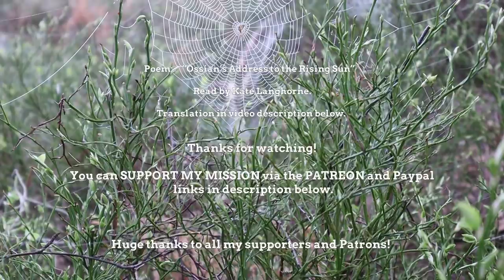HIGHLANDER OVERNIGHT BUSHCRAFT CAMP (Ghost of our Ancestors)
POEM TRANSLATION:

OSSIAN’S ADDRESS TO THE RISING SUN (BARDACHD NA FEINNE.)
“O THOU that rollest above, round as the full-orbed hard shield of the mighty! Whence is thy unsullied beam? Whence, O Sun! thy everlasting light? Thou comest forth in the strength of thy beauty; the stars hide their motions from our view; the moon darkens in the sky, concealing herself in the eastern wave. Thou art on thy journey alone; who will presume to attend thy course? The oaks fall on the high precipice; the stoney heap and the hoary cliff sink under age. “
(The poem continues, but this was my favourite part)